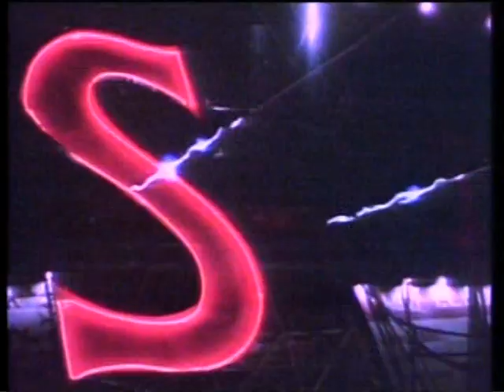Queen - The Show Must Go On